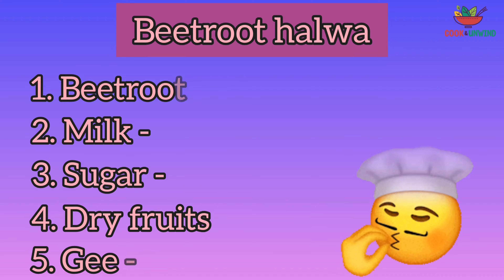Beetroot Halwa recipe | How to make Beetroot Halwa | Easy Sweet Recipe | Dessert Recipe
Beetroot halwa recipe in telugu | Home Cooking | Beetroot Recipes | బీట్‌ రూట్ హల్వా

In today's video, we're excited to share with you our mouthwatering Beetroot Halwa recipe - a decadent dessert that's as nutritious as it is delicious! Made with the vibrant hues of beetroot and a hint of aromatic spices, this sweet treat is sure to be a hit at your dining table.

Join us as we guide you through the step-by-step process of creating this indulgent dessert right in your own kitchen. From grating the beetroot to simmering it in creamy milk and ghee, we'll show you all the tips and tricks to ensure your Beetroot Halwa turns out perfect every time. Whether you're a seasoned chef or a novice cook, our recipe is designed to be simple and straightforward, making it accessible to everyone. So, gather your ingredients and let's get cooking!

Get ready to treat yourself to the rich and flavorful goodness of Beetroot Halwa!